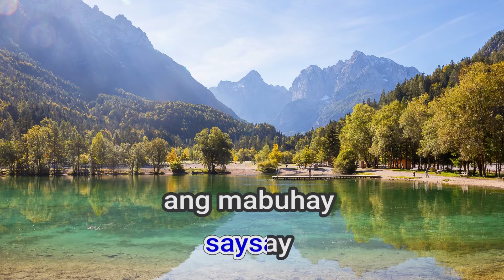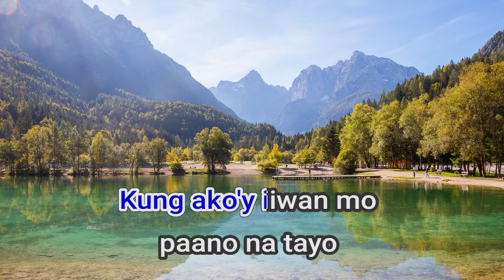06827 Kung Mawawala Ka Ogie Alcasid